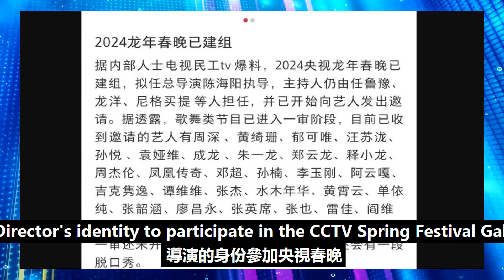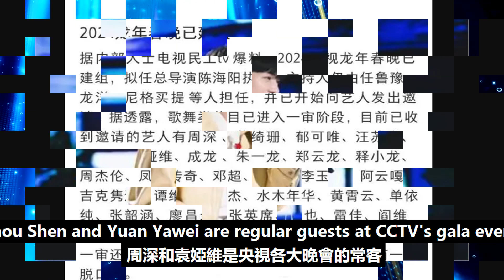2024央視春晚已建組，歌舞類節目進入一審，周深領銜的三十多人收到邀請！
2024央視春晚已建組，歌舞類節目進入一審，周深領銜的三十多人收到邀請！周深 Charlie Zhou Shen